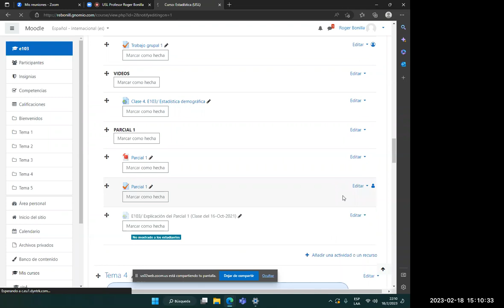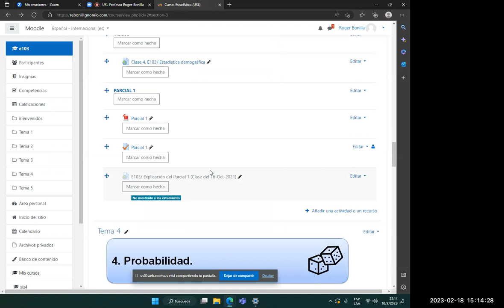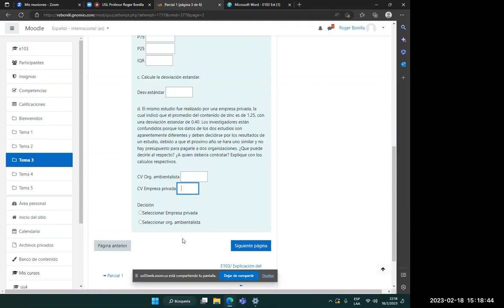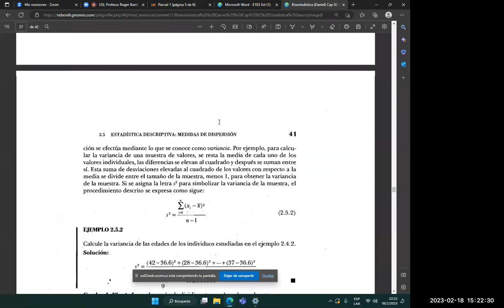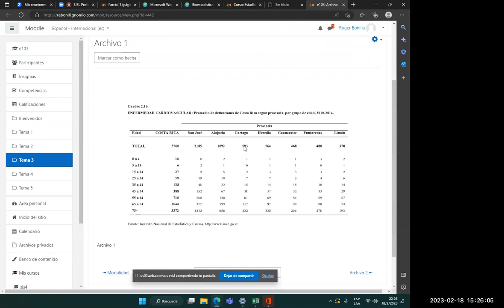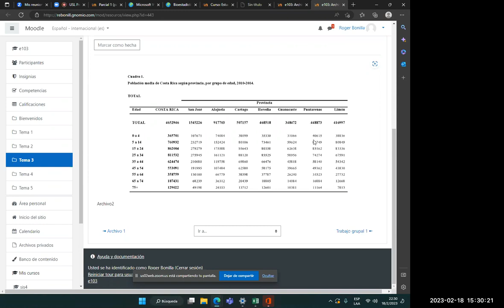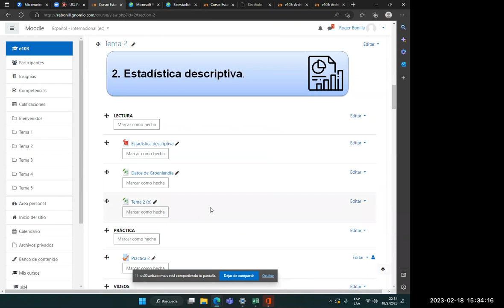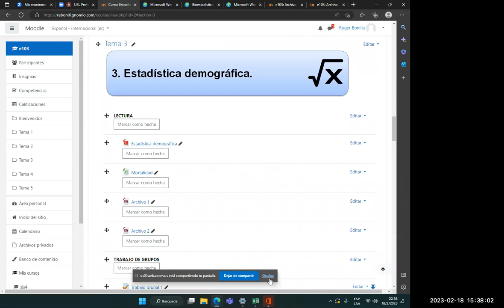E103/ Explicación del Parcial 1 (Clase del 18-Feb-2023)